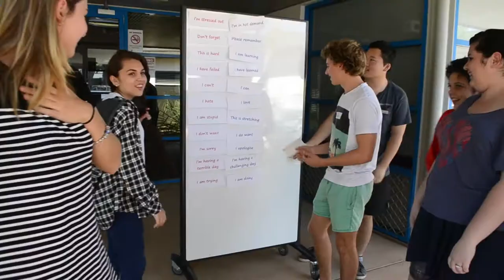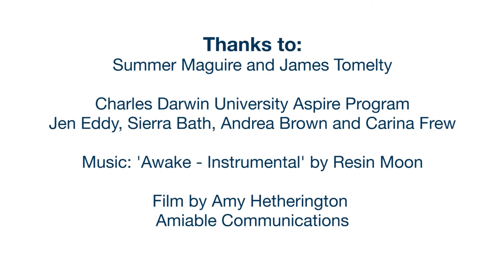CDU Aspire program